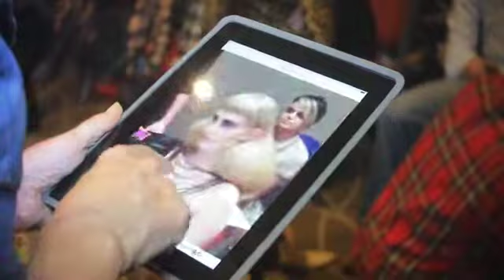GANGS // STAFFORD HAIR